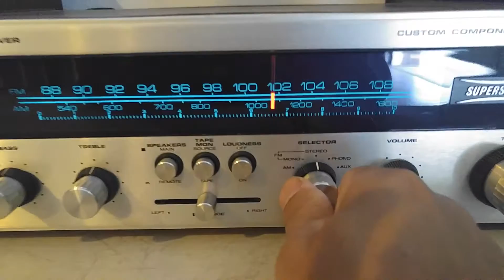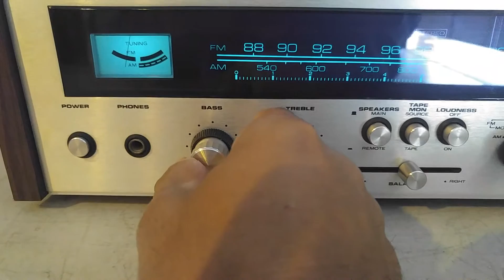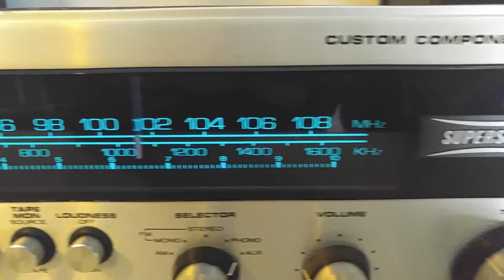Vintage Superscope by Marantz R-1240 Stereo Receiver Demo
Superscope by Marantz R-1240 Stereo Receiver